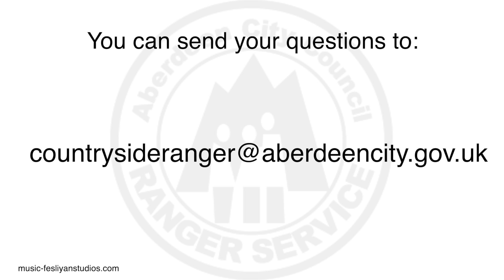CR waterways 020321 HD 1080p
Countryside Rangers can answers questions sent into the Countryside Rangers.